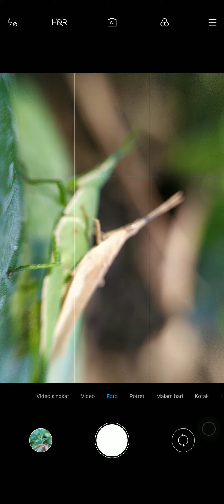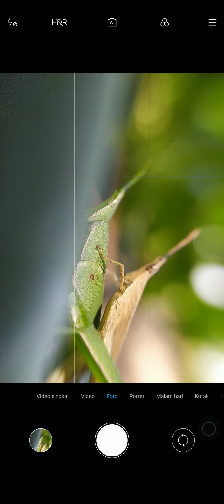foto macro redmi note 7